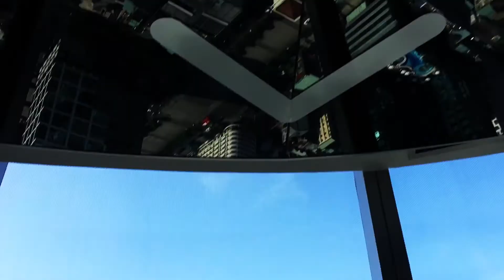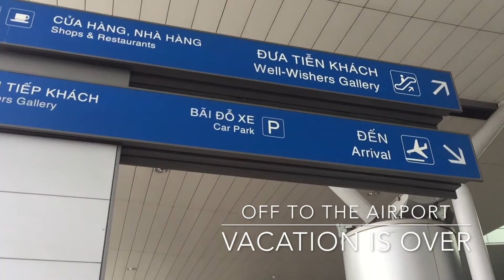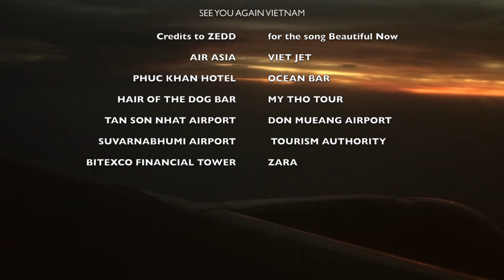HO CHI MINH CITY, VIETNAM TRIP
My Recent trip in Vietnam. Such an interesting place to visit. Very cheap and the nightlife is really fun. Historic site as well as the Mekong Delta tour is so amazing.

Credits to Zedd for the Music (Beautiful Now-Zedd)